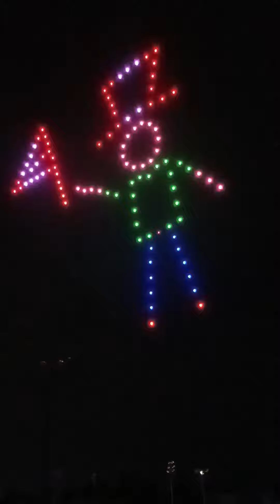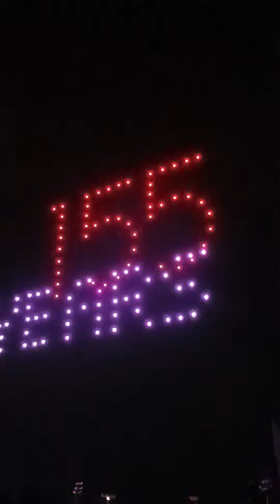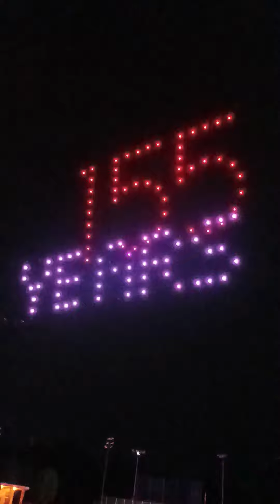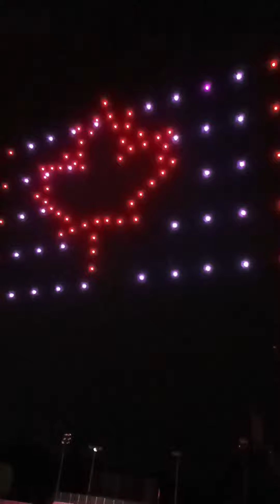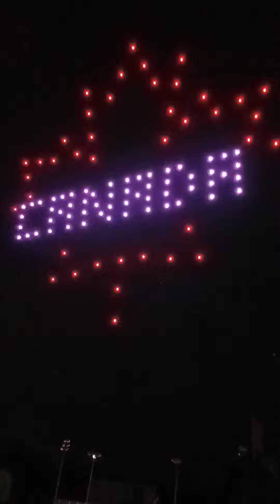The Closest Drones Light Show In The Canada Day